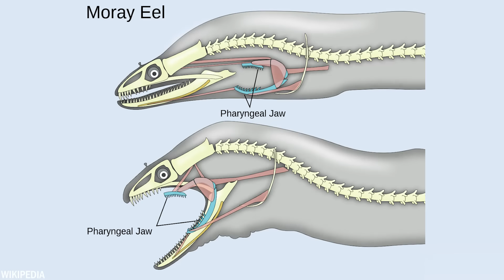20 Ocean Creatures That Eat Land Animals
The ocean is a mysterious world filled with astonishing creatures. But did you know that some of these ocean inhabitants venture onto land? And even consider land animals as their prey? Today, we will show you 20 ocean creatures that eat land animals.